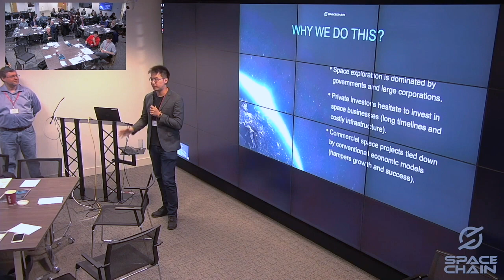Space Is For Everyone: SpaceChain’s groundbreaking space mission (Part 1)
In the 1st video of our 5-part series -- Introducing SpaceChain -- SpaceChain CEO & co-founder Zee Zheng shares why he and co-founder Jeff Garzik are combining space and blockchain technologies to build an open-source blockchain-based satellite network that allows users to develop and run decentralized applications in space.